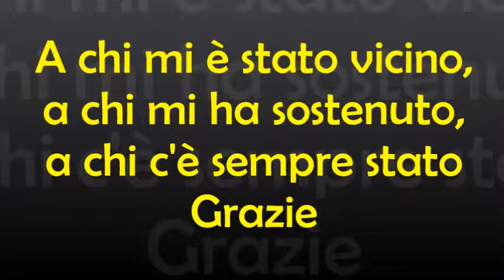sanshou sanda MARCO MARTORANA EUROCHINA